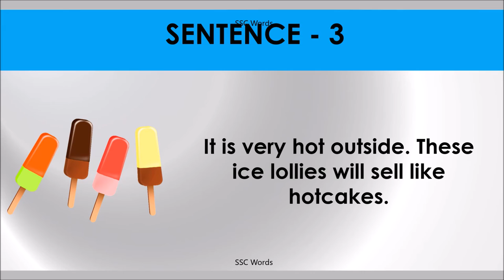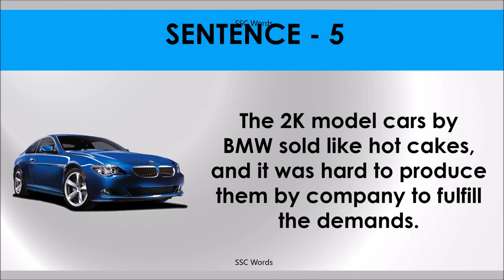SELL LIKE HOT CAKES Idiom 1097 # Meaning and five sentences # SSC Words